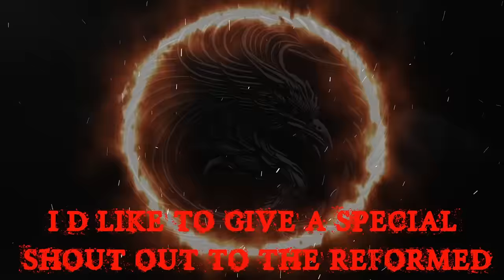TRUE UNSETTLING PARANORMAL EXPERIENCES TO HELP YOU FALL ASLEEP | RAIN SOUNDS